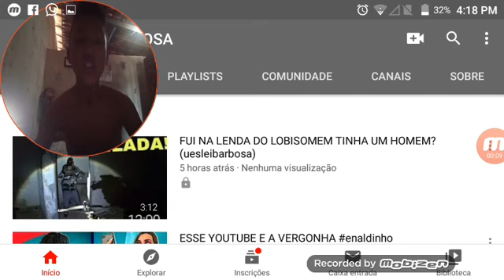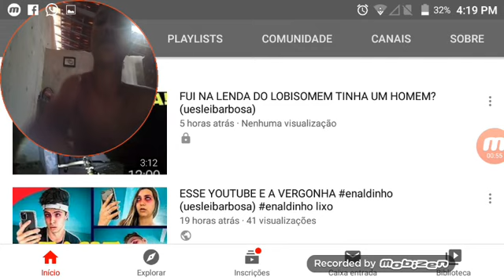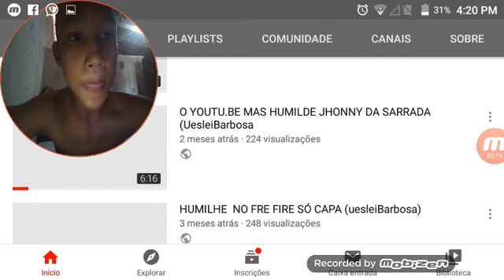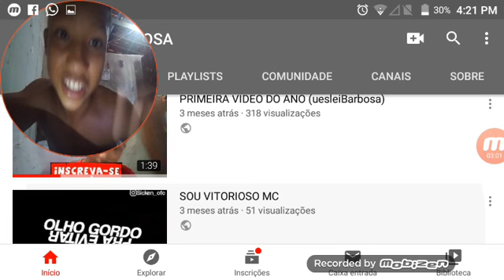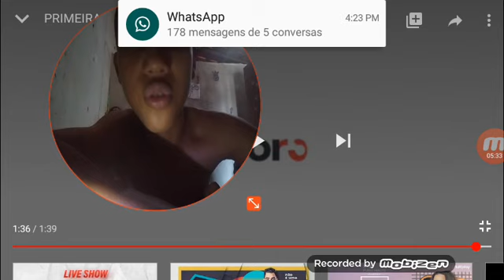O VÍDEO MAS FAMOSO DO CANAL (uesleibarbosa)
SE ESCREVA

ATIVE O SINIHO DE NOTIFICAÇÕES

REDE SOCIAL ABAIXO MEU ISTAGRAM @uesleimeloytoficial

VÍDEO NOVO TODOS OS DIAS e

FÊ EM DEUS HUMILDE SEMPRE